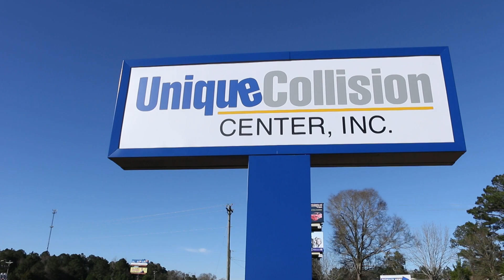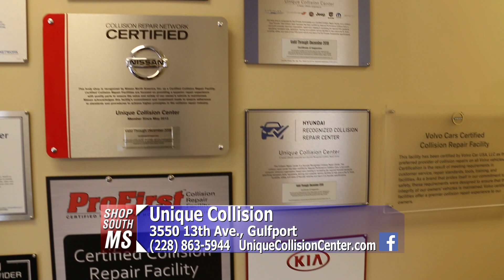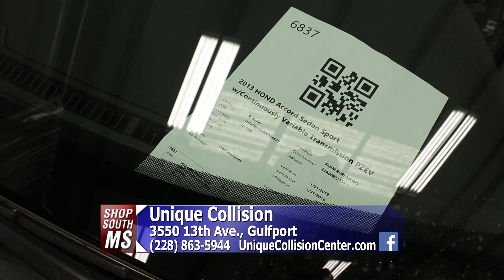Shop South Mississippi - Unique Collision - Gulfport